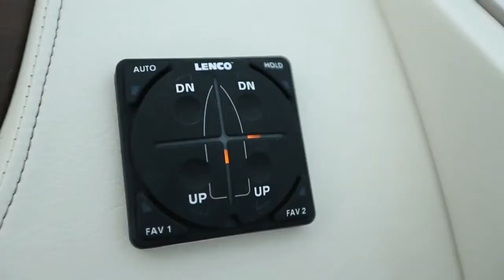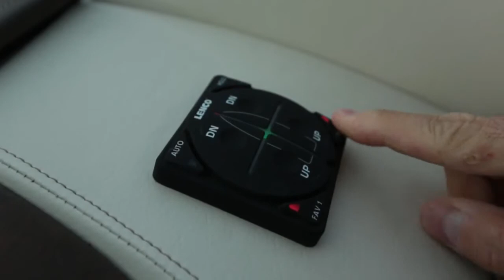Welcome to the NextWave - The New Sea Ray Dynamic Running Surface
Besuchen Sie für die Gesamtübersicht und weitere schöne Boote.

W.A.R. Bootbau & Boothandel AG -- seit Jahrzenten spezialisiert auf das Aussergewöhnliche!

-Finden Sie den Händler in Ihrer Nähe:
-Find a dealer nearby your location:
-Trouvez le concessionnaire le plus proche de chez vous:
-Trovate il vostro concessionario nelle vostre vicinanze: